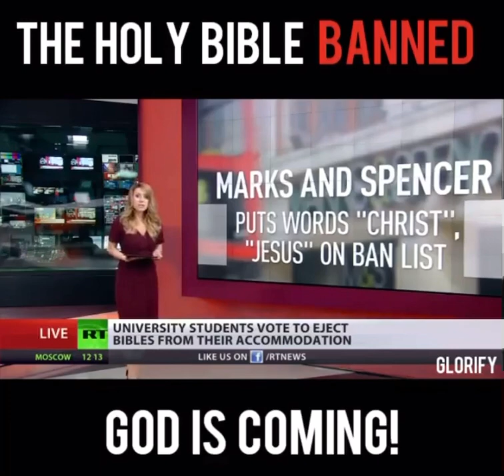December 18, 2020